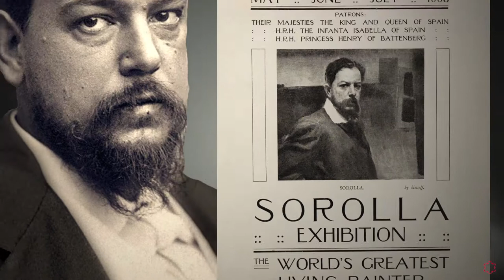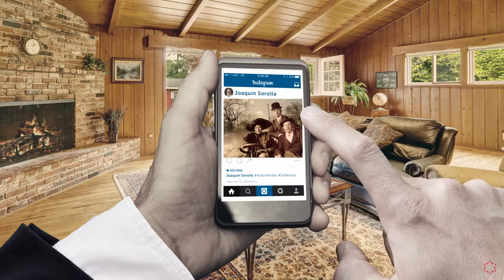Hablamos de... Sorolla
¿Te interesa la Historia? ¡Infórmate sobre nuestro Grado Oficial en Historia y Geografía!

Javier García Luengo, docente del Grado en Historia y Geografía de la Universidad Isabel I, nos cuenta la historia de Sorolla, uno de nuestros artistas que alcanzó mayor proyección internacional a principios del siglo XXI. El docente hace un repaso por su vida obra, las corrientes que más le influyeron y las principales características de su pintura, para conmemorar el aniversario de nacimiento, el 27 de febrero de 1863 en Valencia.